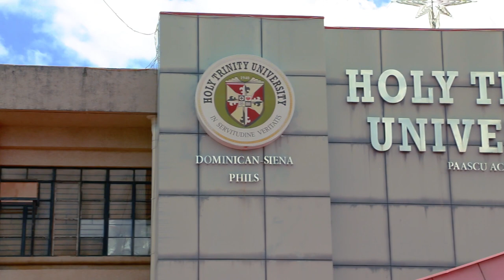Holy Trinity University Virtual Completion Rites and Commencement Exercises 2021 OBB Video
Client: Holy Trinity University (Puerto Princesa, Palawan)

Written by: Jamielene Tan
Voice Over: Ysabelle Grande
Editor: Drix Severino
Animation Logo by: Chyle Ventura